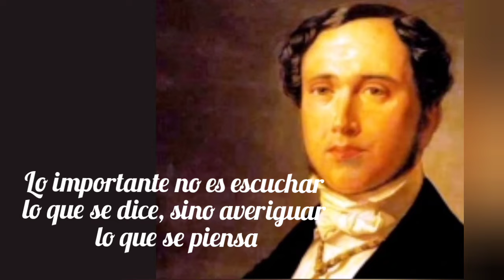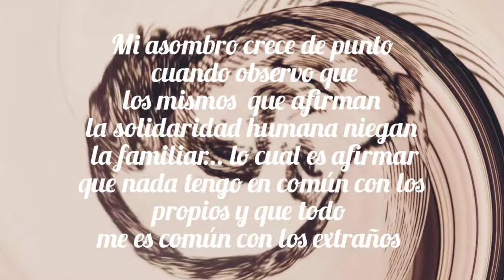Descubre las frases más impactantes de Juan Donoso Cortés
Juan Donoso Cortés, primer marqués de Valdegamas, fue un filósofo, historiador, parlamentario, político y diplomático español, funcionario de la monarquía española bajo el régimen liberal. Nacido en Valle de la Serena, Badajoz, 1809
Fallece en  París, 1853